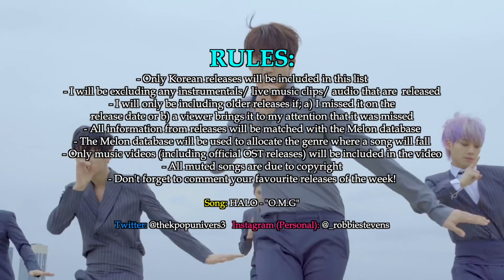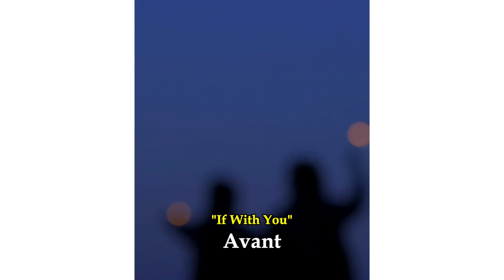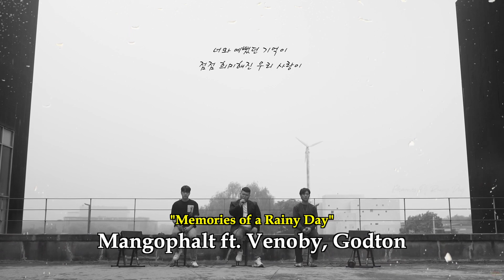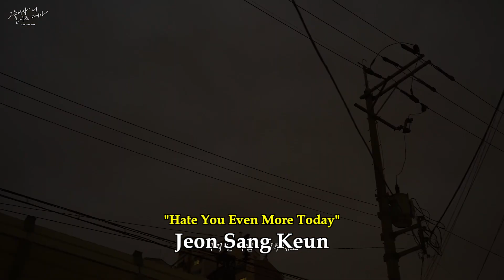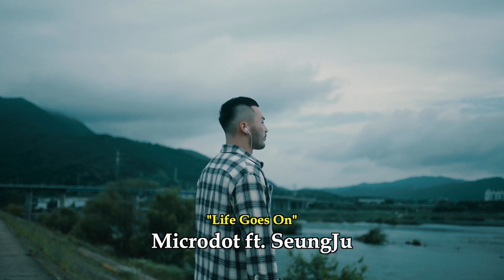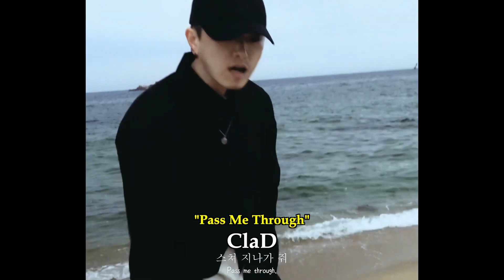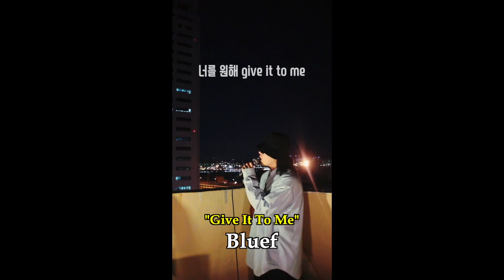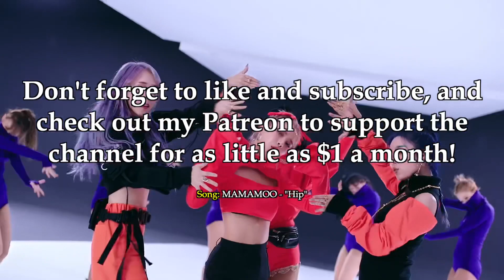NEW K POP SONGS (JUNE 2021 - WEEK 4)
0:00 Intro
0:41 Ballad
6:17 EDM/ Dance
7:21 K-Indie/ Rock
12:41 OST
16:42 K Hip Hop/ R&B
31:39 K Pop